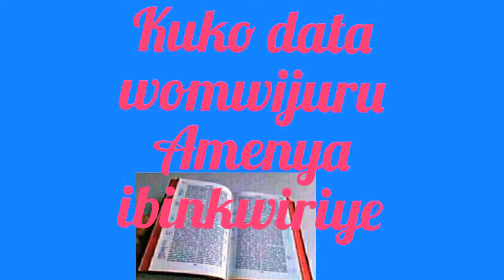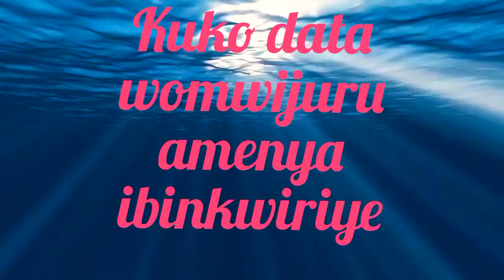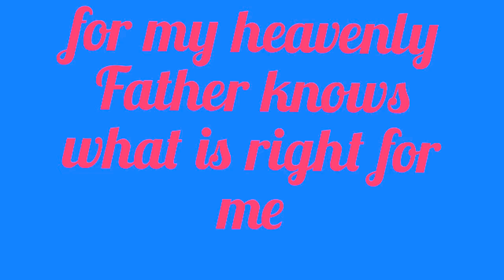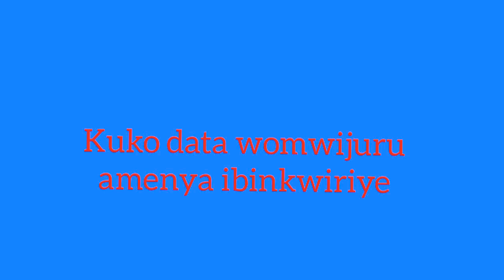INEZA by ERIC nshimiyimana